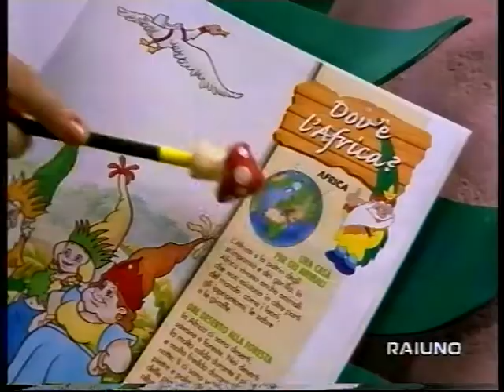Sigla Zorro-Solletico +spot Cristina D'Avena Rai Uno